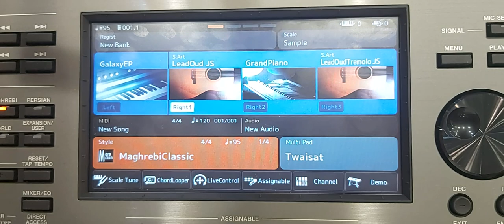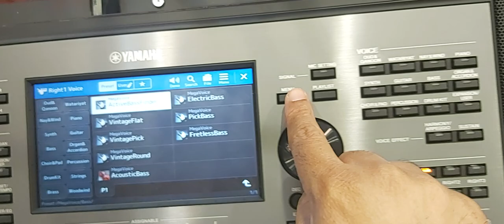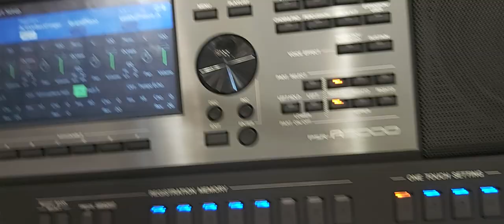PSR A5000 BASS طريقة عمل سحبة البيز